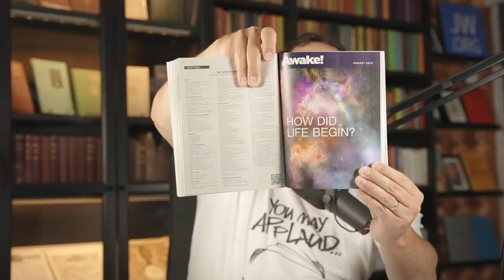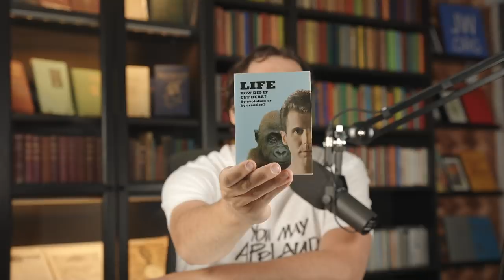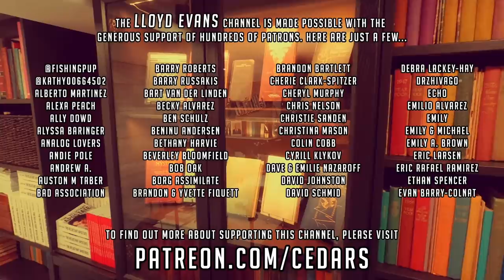11 Ways Jehovah's Witnesses Use Manipulation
At the request of my patrons, I explore 11 techniques brazenly deployed by Jehovah's Witness leaders to control and manipulate as demonstrated in their own video propaganda material.

Timestamps:
1)  Feigning personal interest 0:42
2)  Preying on insecurity & emotional instability 6:58
3)  Withholding information 13:40
4)  Infantilization 25:22
5)  Us vs them thinking; shutting down of criticism 29:30
6)  Your best is never good enough 33:26
7)  Using appeals to emotion 37:27
8)  Misrepresenting/misquoting experts 42:34
9)  Recalibrating social dependency 57:27
10)  Gaslighting 1:03:20
11)  Threats of destruction 1:12:50

By Bitcoin: 3Kh539WqAiYsuzPCwtoG7PpVgPjQULmhJ5